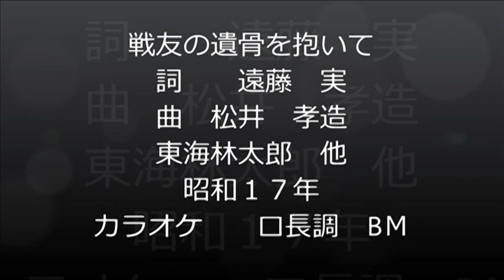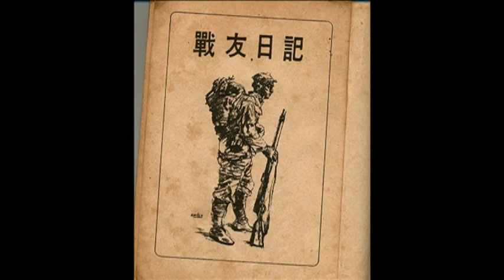戦友遺骨を抱いて カラ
戦友のj遺骨を抱いて　カラ